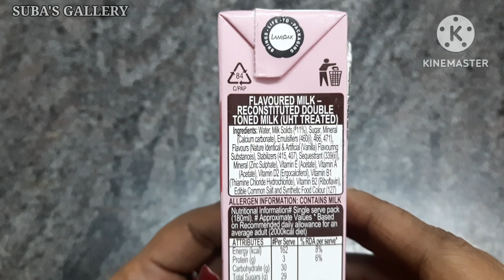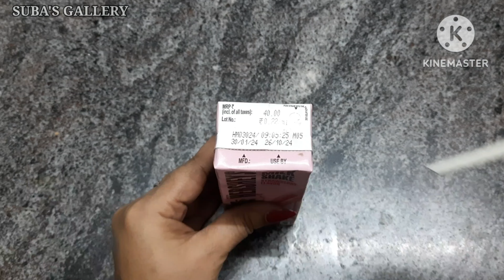Hershey's strawberry milkshake|milkshake recipe